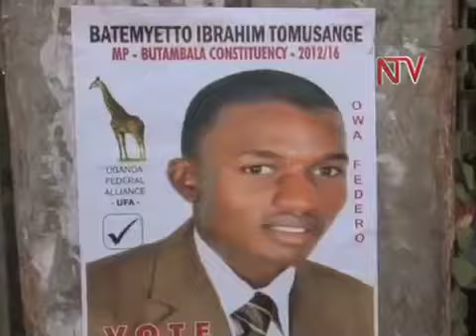Butambala: Poliisi erabudde bakanyama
Poliisi erabudde ebibinja bya bakanyama by'egamba nti by'amaze dda okweyiwa e butambala, nti ebyetegekedde singa binnaagezako okwenyigira mu kutabangula okulonda kw'enkya mu kitundu ekyo. Poliisi yayiye dda basajja bayo abawanvu n'abampi okukuuma emirembe, sso nga bbo abeesimbyewo abataano buli omu yeesunga okuwuuta akalulu.